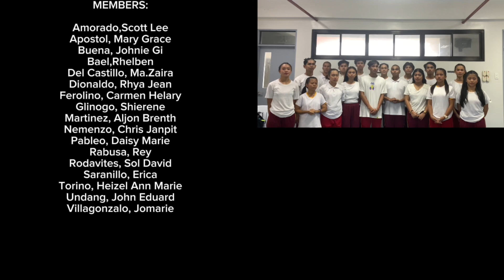Starry Night by Vincent Van Gogh (Group 2)